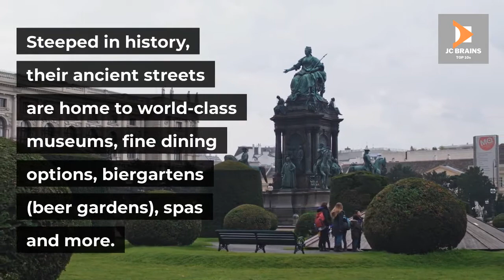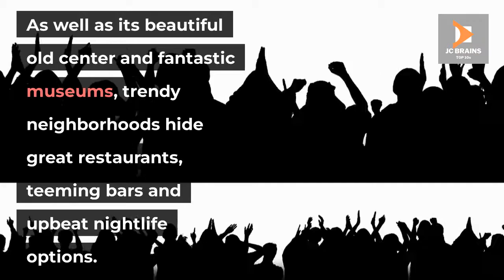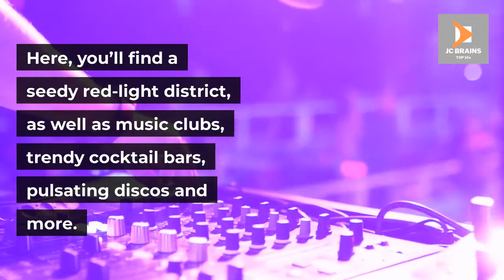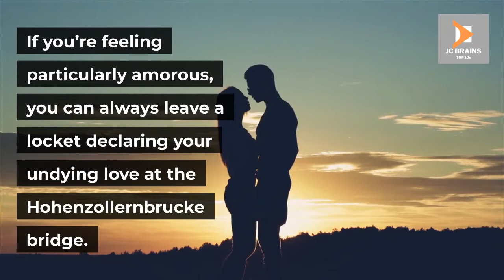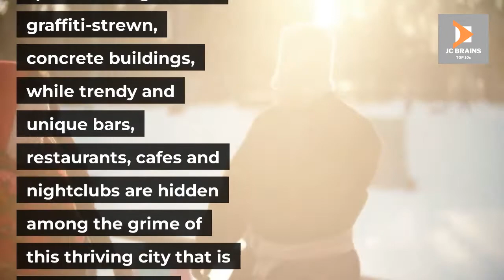TOP 10 CITIES TO VISIT WHILE IN GERMANY | TOP 10 TRAVEL 2022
This video explores the TOP 10 CITIES TO VISIT WHILE IN GERMANY | TOP 10 TRAVEL 2022.
We researched the most beautiful and breathtaking exotic travel destinations across the globe, and we have put together a travel guide of the TOP 10 CITIES TO VISIT WHILE IN GERMANY | TOP 10 TRAVEL 2022.
This channel will explore unique places to travel, so I strongly suggest you add these Top 10 Cities To Visit to your bucket list. Tropical islands, diverse rainforests, beautiful beaches, and historic volcanoes will enhance your experience when exploring the TOP 10 CITIES TO VISIT WHILE IN GERMANY | TOP 10 TRAVEL 2022.